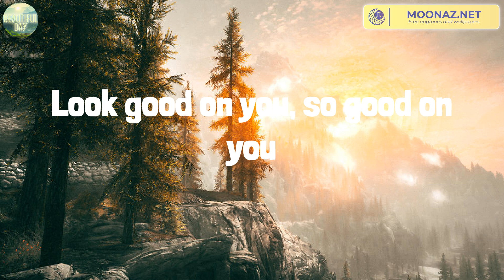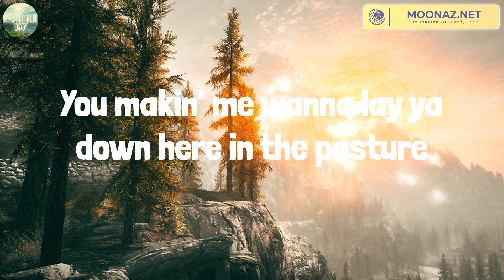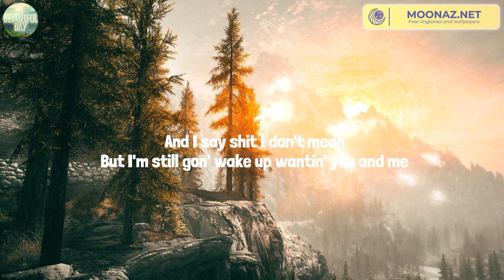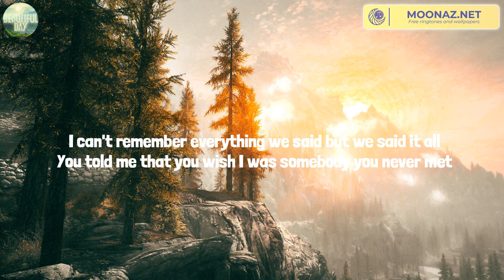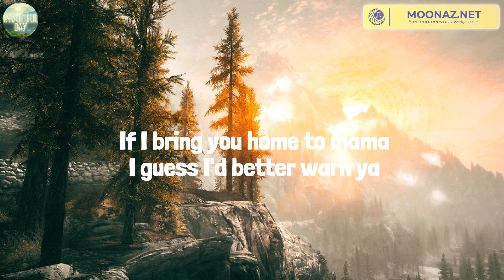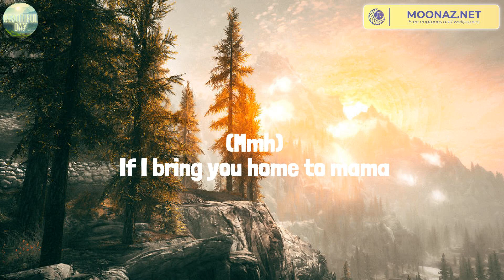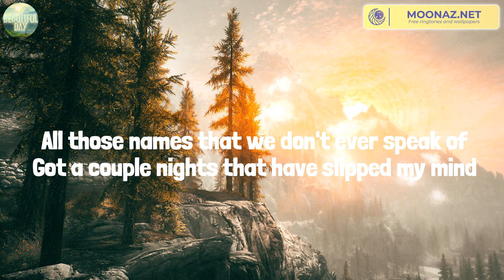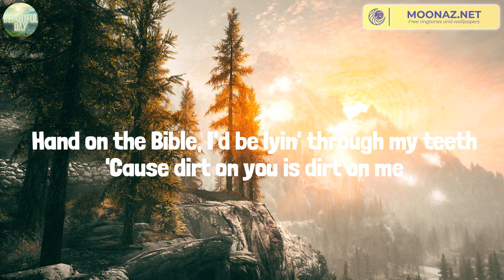Dancin’ In The Country (Lyrics Mix) Tyler Hubbard, Morgan Wallen, Ingrid Andress, Kelsea Ballerini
00:00 Tyler Hubbard - Dancin’ In The Country
02:59 Morgan Wallen - Last Night
05:42 Ingrid Andress - More Hearts Than Mine
09:16 Kelsea Ballerini - IF YOU GO DOWN (I'M GOIN' DOWN TOO)

Put 'cha boots on, baby, we can do that
Move that, ah yeah
Silverado backbeat
You makin' me wanna lay ya down here in the pasture
Silverado backbeat
Ah yeah
I know you feel that heat
Watermelon summer
Sweep you off of both feet (ah yeah)
Out here where the sun sets
Silverado backbeat
Oh, I'm dancin' in the country (don't stop, don't stop, keep it movin')
Dancin' in the country (don't stop, don't stop, keep it movin') (oh yeah)
Oh, I'm dancin' in the country
Let's go